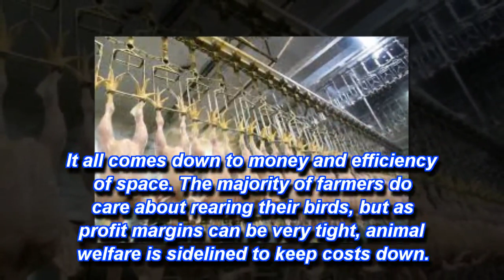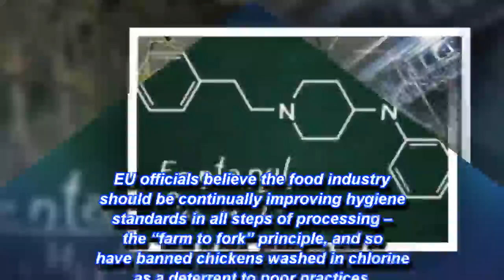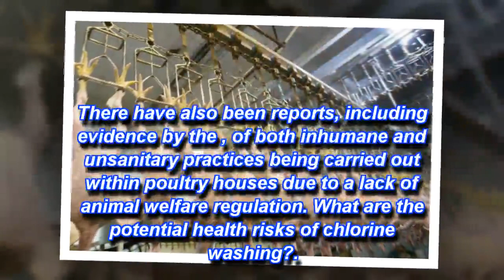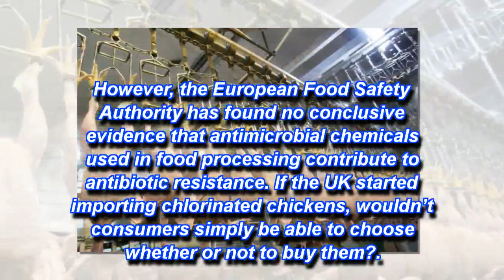Chlorine-washed chicken Q&A: food safety expert explains why US poultry is banned in the EU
Washing chickens in chlorine isn't actually deemed dangerous – it's what comes with it that's the problem